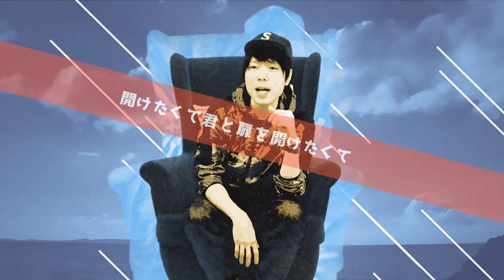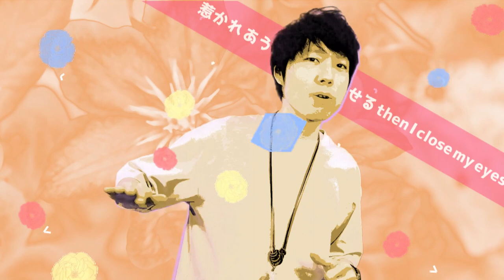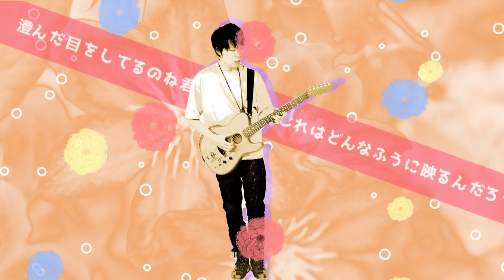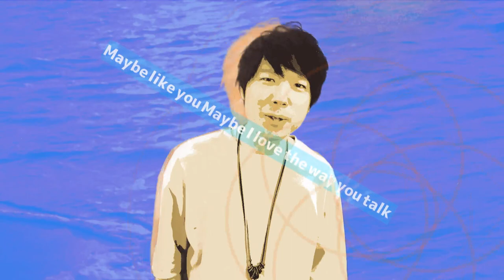Shota Endo - Flowers (Official Music Video)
Shota Endo - Flowers: 華やかな映像とともに、心地よいサウンドを楽しんでください！

遠藤翔太(Shota Endo)の動画チャンネルです！
自身の演奏やカバー曲をサンプリングルーパーや弾き語りで演奏します＾＾
見ても聴いても楽しめるライブ動画も続々公開中！
ぜひライブにもお越しください★